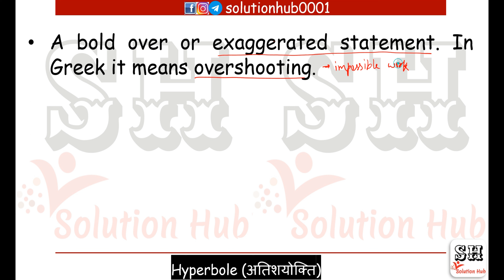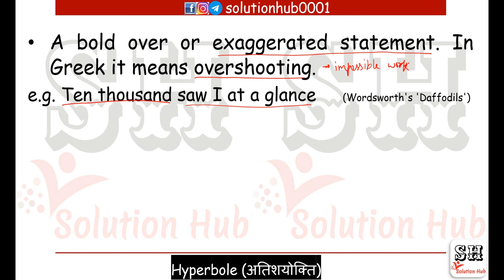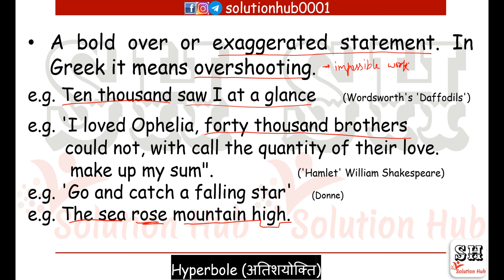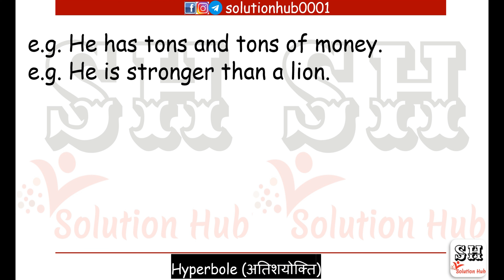Hyperbole [Literary Terms]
Explanation by - Sourabh Sir
full explanation हिंदी में